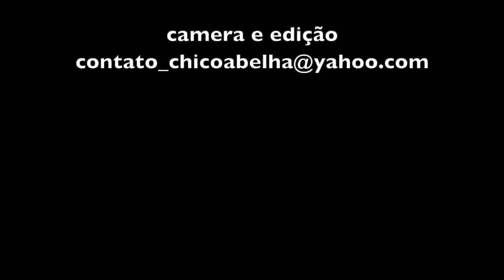A PLANTAÇÃO DE MARISCOS DO SEU NELSON - UBATUBA SP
Tem pessoas que a gente gosta logo de cara. Assim foi com seu Nelson, pescador de Ubatuba que me foi indicado por seu neto, o Gabriel, que desde os 12 anos assiste nossos videos, especialmente os de roça.
Neste video o Seu Nelson me levou para conhecer sua "plantação" de mariscos na praia de Enseada em Ubatuba SP. Demos muita sorte pois o mar estava calmo e as águas transparentes. Mais sorte ainda porque ganhamos uma tainha do Paulinho que acabava de chegar do mar.
No próximo vídeo vamos mostrar seu Nelson temperando a tainha e preparando os mariscos em sua casa.
Outros vídeos virão, com conversas e receitas, onde participaram também sua simpática e alegre família, com a qual demos muitas risadas.
Senti nesta família caiçara o mesmo carinho que recebo das famílias aqui do interior de São Paulo e Minas Gerais. Ubatuba hoje vive praticamente do turismo e muito se perdeu daquela hospitalidade de 50, 100 anos atrás. Mas fomos tão bem tratados, Adriana e eu, que ficou impossível recusar o convite de voltarmos em julho para um camarão com mandioca que Seu Nelson, que aliás é um ótimo cozinheiro, vai nos preparar.
Obrigado Dona Sônia, Seu Nelson, Gabriel, Rita, Ana, Lorenzo, Simão, Henrique e Toy. Aguardem que vamos voltar!!!

Trilha sonora Beto Quadros

Link dos videos anteriores com o Seu Nelson e família...